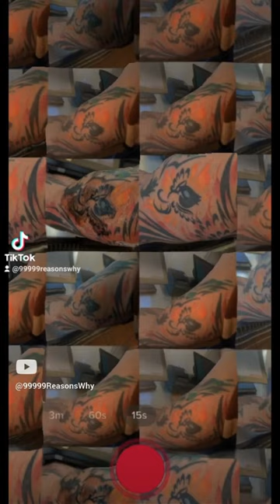Subscribe, watch, share, like, & or comment to stay up to date with my photos & videos. (2)